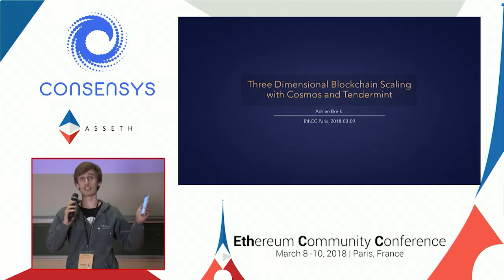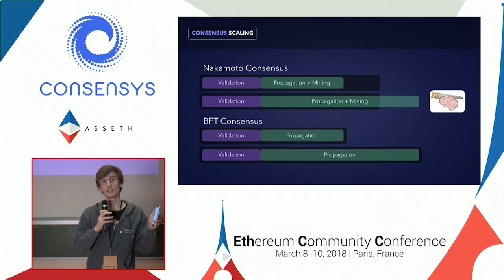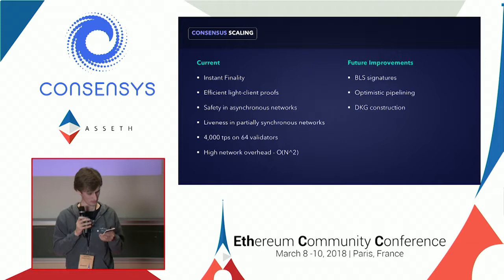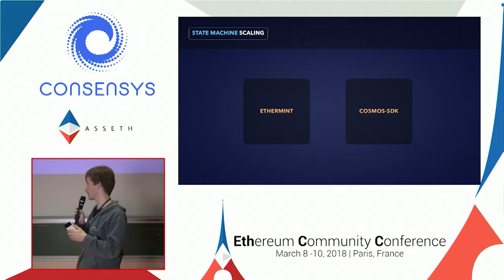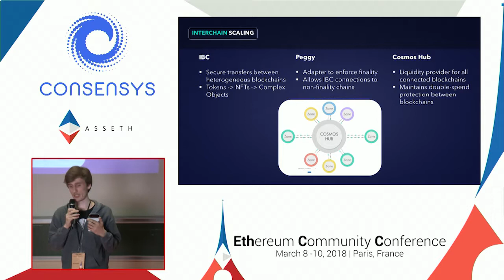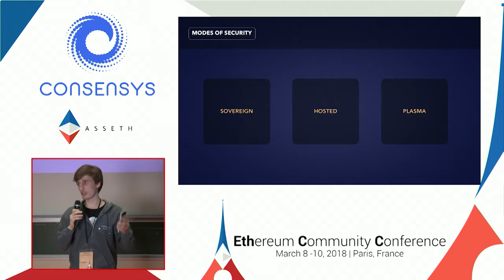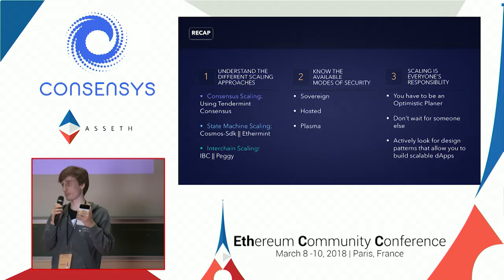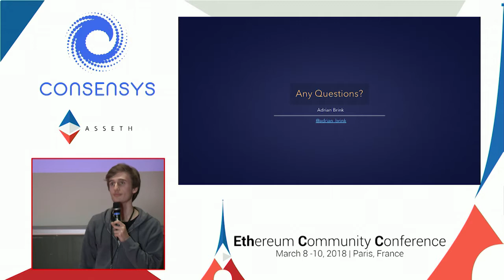J3 PAIN 02 Adrian Brink Scaling with Cosmos, Tendermint and Plasma